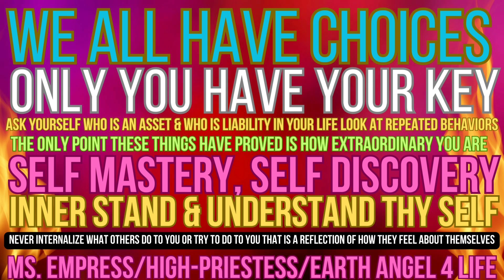MS. Empress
So this is how these things eat just pitiful and an abomination to this earth some people think their karma will never touch them no all that karma will be in one bucket on top of that head make sure the people you entertain are on the same page in front of your face & behind your back